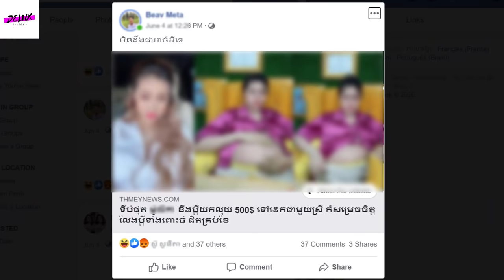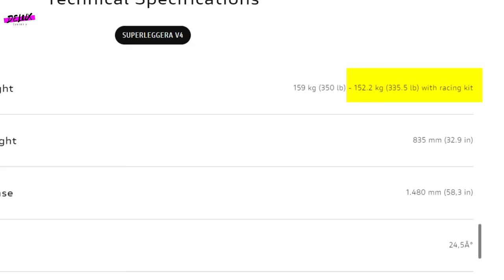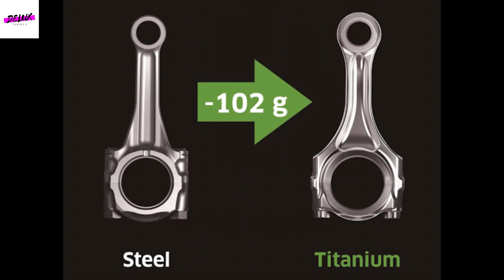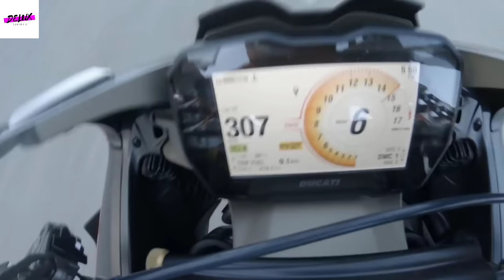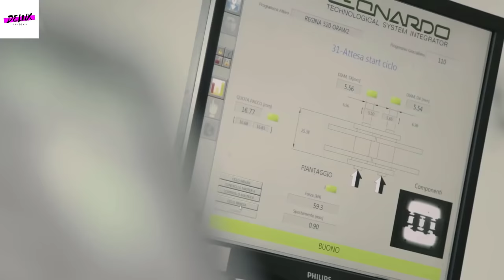តោះមកដឹងពីបច្ចេកវិទ្យារបស់ម៉ូតូ100,000$(១សែនដុល្លា)(Ducati V4 Superleggera)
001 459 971 By VANNCHAMREUN